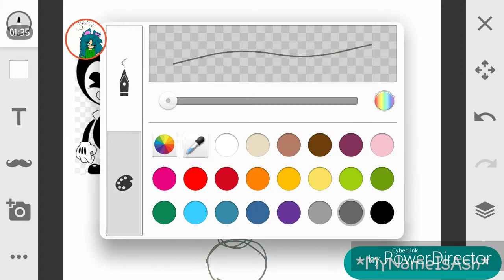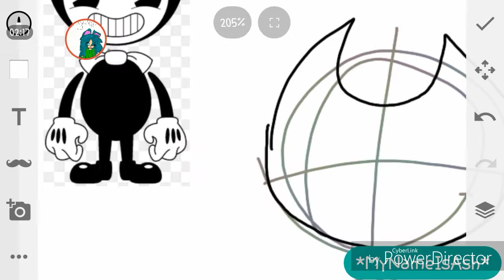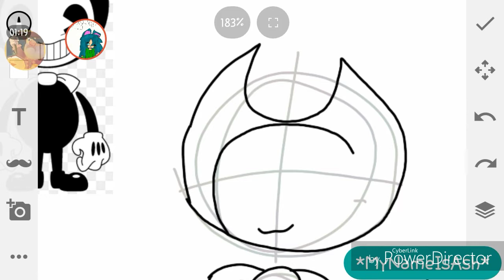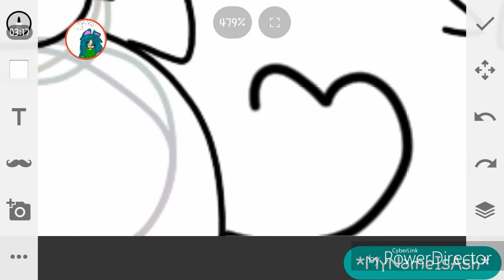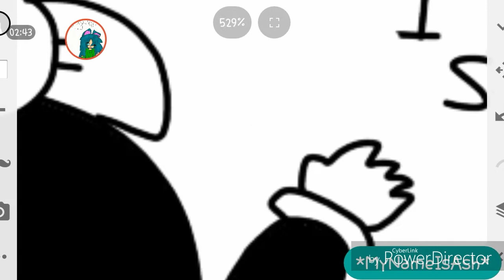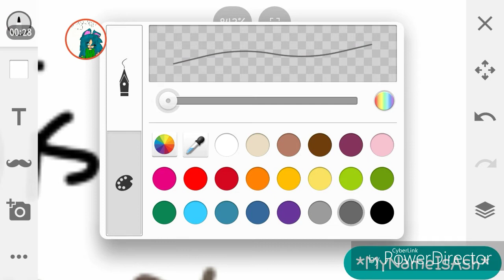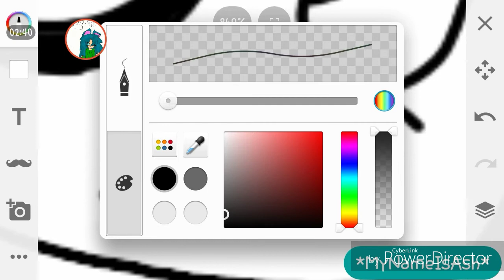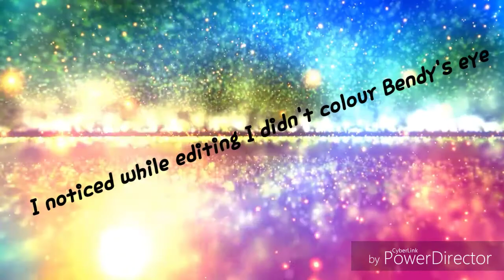Bendy Speedpaint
Q U A N